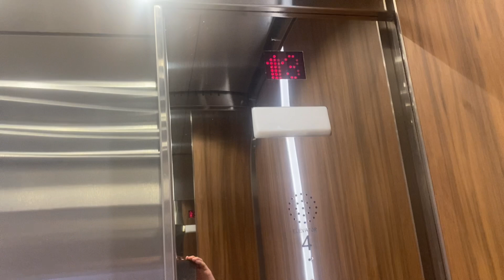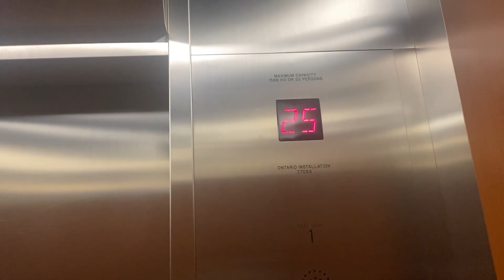Northern/TK Traction Elevators at 4110 Yonge Street (Yonge Corporate Centre), North York ON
(Filmed on September 18, 2024). These are the elevators at 4110 Yonge Street located in the Yonge Corporation Centre here in North York ON. This complex contains three buildings including a very long hallway area to York Mills Subway Station. These were originally Northern Elevators from the late 1980s with EPCO CircleLine fixtures most likely but got modded by ThyssenKrupp known as TK either in the late 2000s or early 2010s with the older MAD BS California fixtures. Most likely the cab interior must have gotten renovated at some point of time possibly after the mod was complete. These have very bright cabs. The call recognitions are very interesting sound. The floor announcement voice is very interesting but I don’t know what kind.

Elevator facts:

Brand: Northern
Modernizer: ThyssenKrupp
Type: Traction
Capacity: 1380 KG
Fixtures (Original): EPCO CircleLine
Fixtures (After Mod): MAD BS California
Indicator: Dot-Matrix
Door Type: Centre Opening
Floors: 9
Installed: 1987
Modernized: Late 2000s to Early 2010s